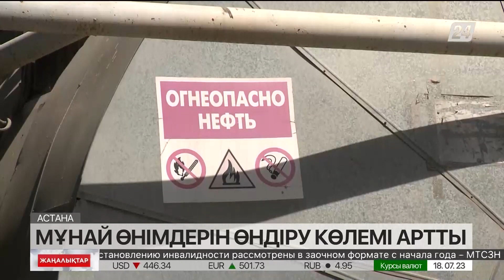Елімізде мұнай өнімдерін өндіру көлемі артты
Елдегі мұнай өңдеу зауыттары тұрақты жұмыс істеу режиміне ауысты.